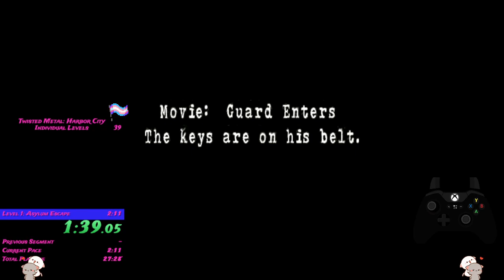Twisted Metal: Harbor City IL Mission 1: Asylum Escape in 02:03.867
Now THIS is one hell of an IL.. There's no proper way to actually progress, so when we get to the control room, we press all the face buttons to trigger the dialouge.. It's so weird! But I'm not surprised considering it's an unfinished game :) Still was fun to do this level :D

Retime info: Time starts at 3.067 and ends at 126.933 at 60 fps to get a final time of 0h 2m 03s 867ms. Retimed using [yt-frame-timer]